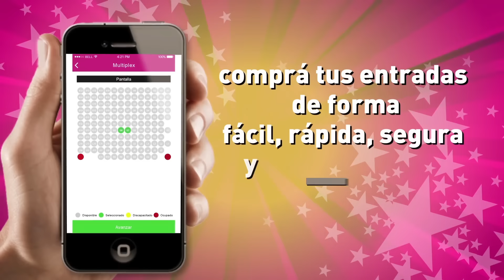Las Ineses trailer Multiplex